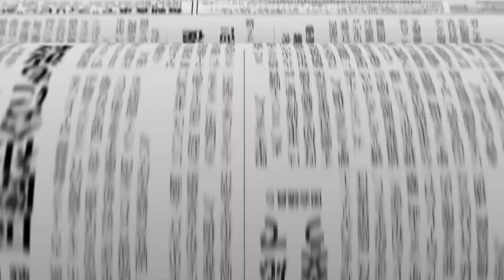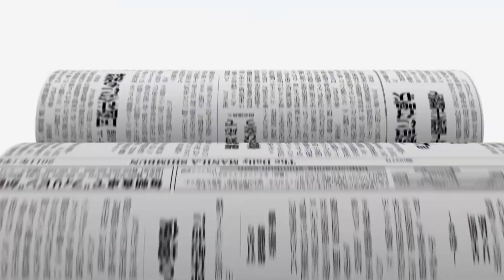REALNUMBERSPH YEAR 2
Videographer: Cris Balleta
Editor: Cris Balleta

Executive Producer / Publisher: Toshihiko Uriu